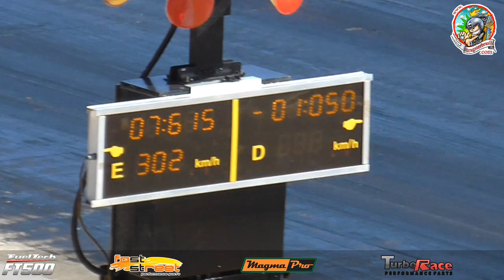Opala V8 nitro - Diego Busato - Recorde categoria TS: 7s611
Diego Busato, da equipe Speed Unlimited, acelerou o Opala V8 e bateu o recorde da categoria Traseira Super. O V8 small block queima gasolina e possui injeção de óxido nitroso.